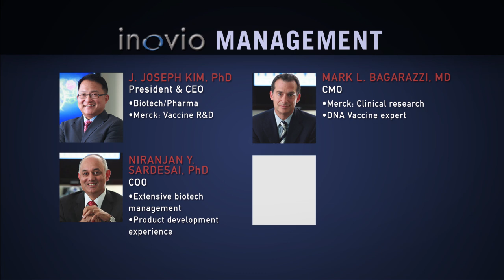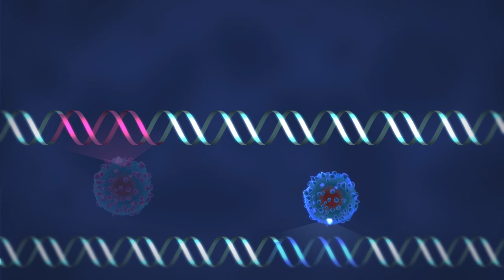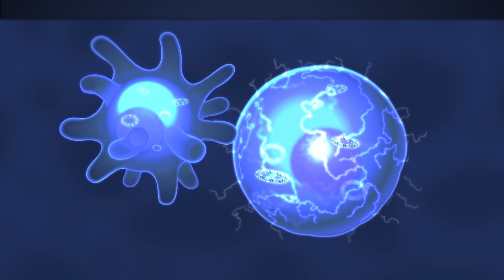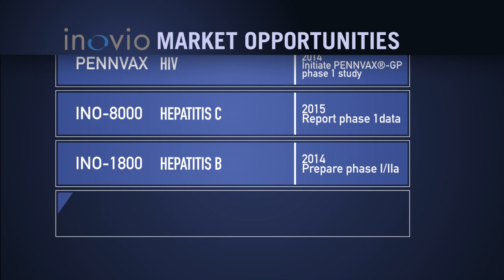Inovio scientific advisors & board member discuss DNA immunotherapy potential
Eminent scientists and pharmaceutical executives on Inovio's Scientific Advisory Board and Board of Directors discuss Inovio's novel approach to vaccines and immunotherapies.